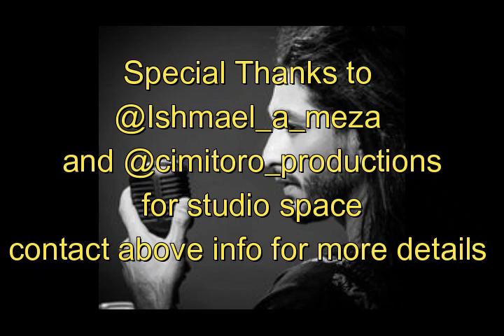Interview with Mauricio Navarro of The Influence Films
Happy Friyay!!! We are back with a fun interview!! We are talking with, Filmmaker and director, Mauricio Navarro. Here about how he started in the film Industry, Check out a clip from his new movie " In the Arms of Fire" and more!!!